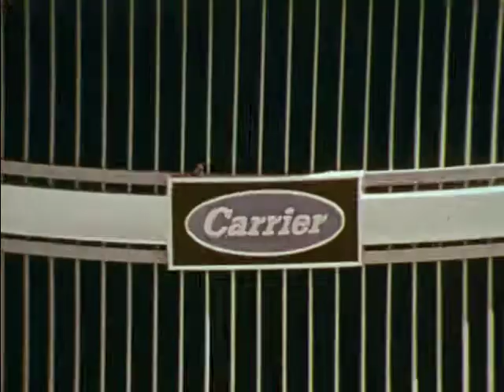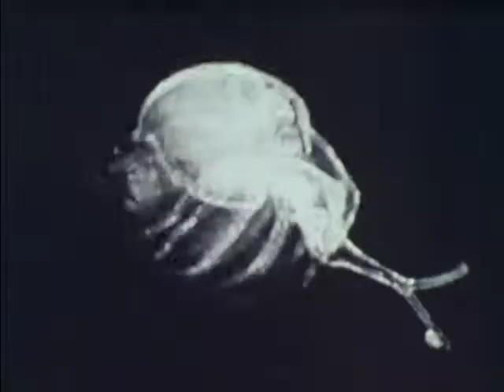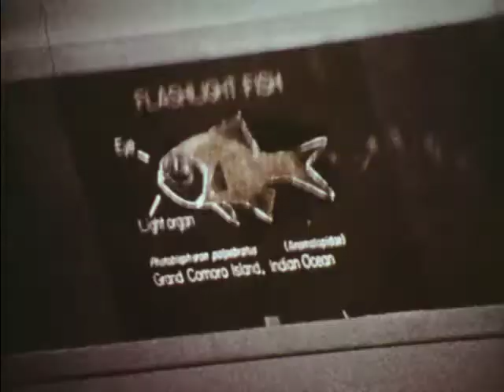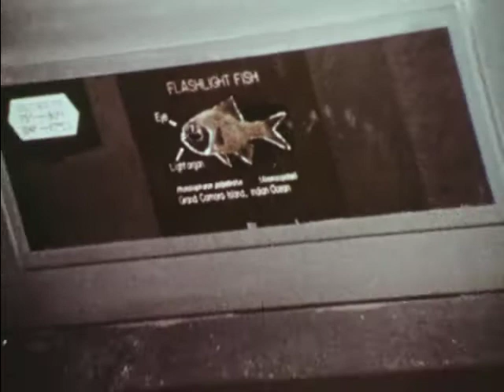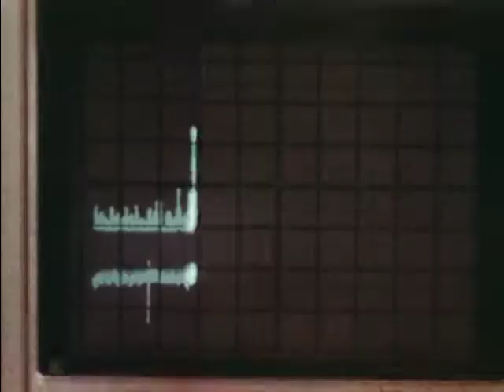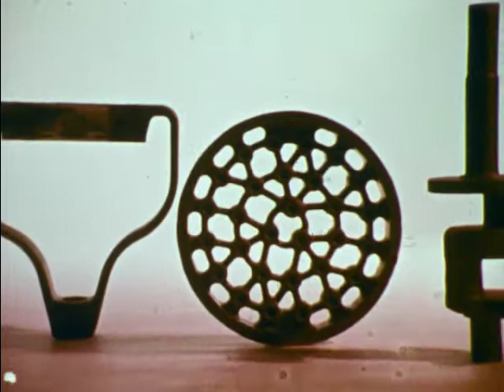Bioluminescence - The Living Light (1979)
Discusses bioluminescence, the natural light produced by fireflies, luminescent mushrooms and other lifeforms, which is being investigated by scientists both as a scientific mystery and as a tool for medical diagnosis, light and energy production, and oth